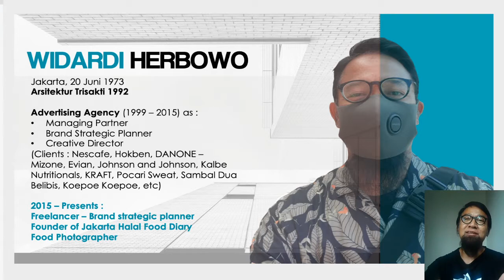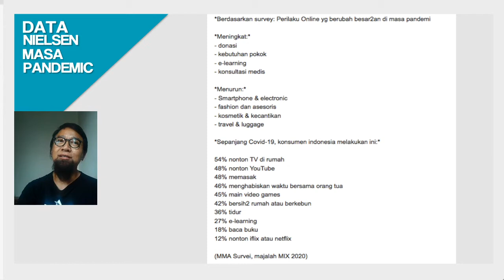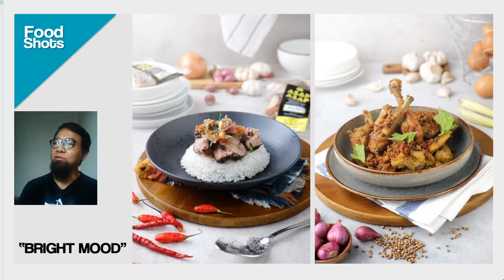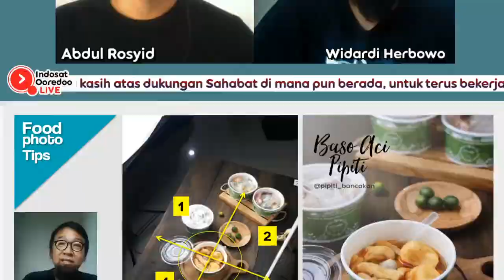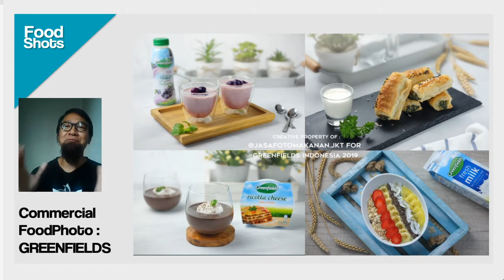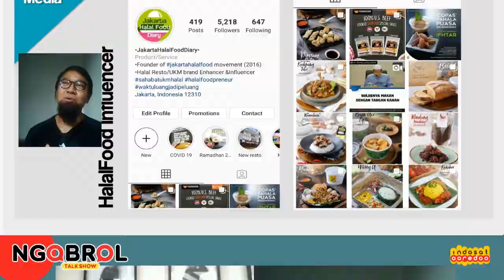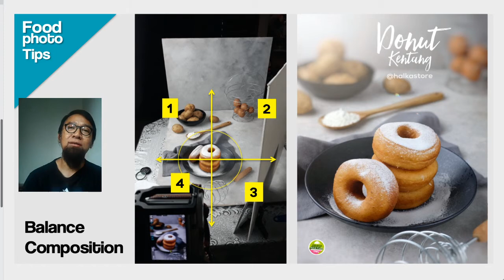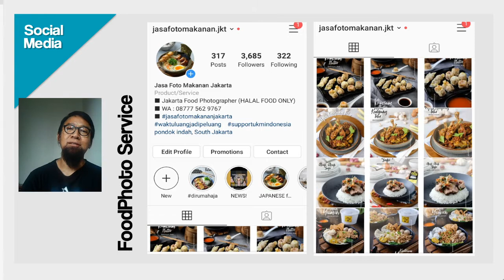"NGOBROL" Seputar Food Photography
"NGOBROL" Edisi ini akan membahas seputar Food Photography bersama Widardi Herbowo dari Jakarta Halal Food Diary